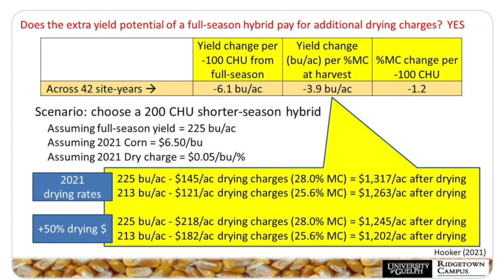Corn School: Weighing the risks of pushing hybrid maturities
How does adding 100 crop heat units to the maturity of your corn hybrids impact the yield and profitability of the crop?

Agronomist Peter Johnson tackles that question on this episode of the RealAgriculture Corn School with help from University of Guelph associate professor David Hooker. Earlier this year, Hooker took a deep dive into Ontario Corn Committee performance trial research and crunched data from 42 site years. He found that when growers planted hybrids 100 CHU above the full season rating for their area, on average the crop yielded an extra 6.1 bu/ac. And even though these crops were an average 1.2 per cent wetter, there's certainly profit in going long.

But is the potential profit in that 100 CHU leap really worth it? In the video, Johnson notes that when Hooker published the data on Twitter, many growers questioned if pushing hybrids was worth the risk, especially in short-season growing areas of Ontario. "One hundred heat units doesn't make a big difference in higher heat unit areas of southwestern Ontario — they're already growing long-season hybrids," says Johnson.

Moving from 2600 to 2700 in more northern growing areas, however, creates challenges, says Johnson. He points out that many farmers chiming in on Twitter said they understand the economics but "if you don't make it, you've got low testweight corn," says Johnson. "There's also a mental health benefit of not having to fight mud, avoiding compaction and not having to listen to Christmas music in the corn combine."

Some growers noted there are ways to mitigate risk while also capturing some extra bushels. Johnson says one way is to push a small percentage of short season acres — 10 to 20 per cent  — to a higher maturity.